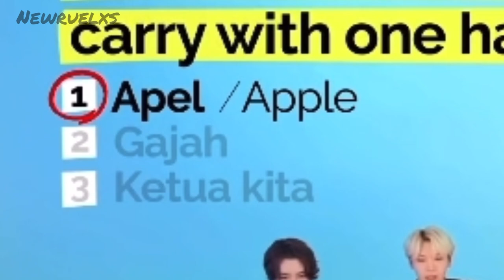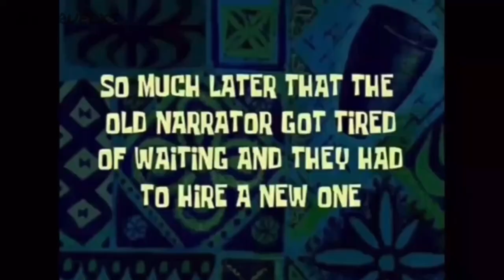Just Nct Lucas Things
Its Lucas’ birthday today wooooh!!! 🥳🥳 thought I’d make a part 1 of some iNtEreStinG Lucas moments hope you all enjoy ☺️ don’t forget to like!